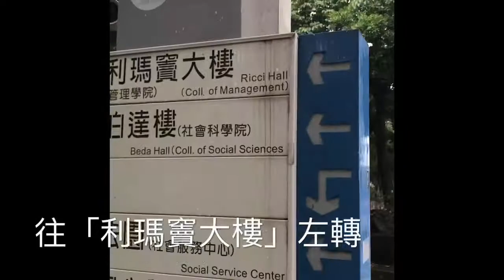輔仁大學利瑪竇大樓B1演藝廳路線-V1